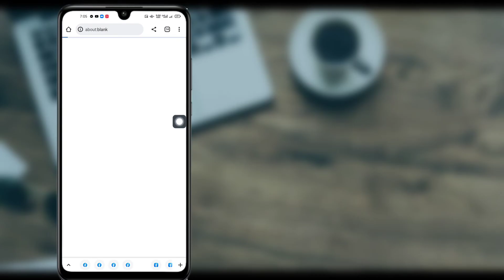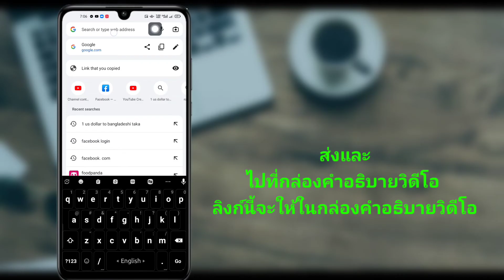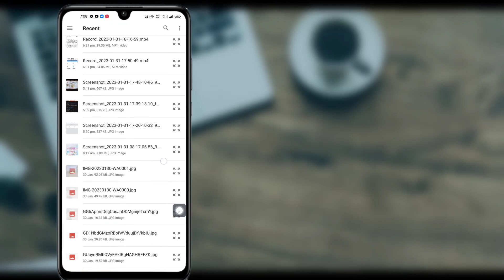วิธีการกู้คืนบัญชี Facebook ที่ปิดใช้งาน 2023 | บัญชีของคุณถูกปิดใช้งาน วิธีแก้ไขปัญหา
ในวิดีโอนี้ฉันจะแสดงวิธีกู้คืนบัญชี Facebook ที่ถูกปิดใช้งาน 2023 |  บัญชีของคุณถูกปิดใช้งาน วิธีแก้ไขปัญหา

 แบบข้อความ👇

 1. สวัสดีทีมเฟสบุ๊ค
 ฉันไม่ได้ละเมิดข้อกำหนดและบริการใด ๆ  ดูเหมือนว่าเป็นการปิดใช้งานที่ผิดพลาด
 โปรดช่วยฉันให้ได้รับบัญชีของฉันคืนโดยเร็วที่สุด ขอบคุณ

 2. เนื้อหาที่ฉันแชร์ให้ความรู้สึกเหมือนเป็นกับดัก  ความตั้งใจของฉันไม่ได้ละเมิดหลักเกณฑ์ใด ๆ  โปรดเปิดใช้งานบัญชีของฉันอีกครั้งโดยเร็วที่สุด ขอบคุณ